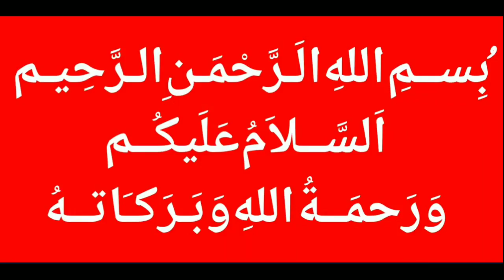Federal Minister Ali Amin Gandapur Big Statement About India And Warning Narendra Modi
Malangi Official outbreaks the conventional news reading and brings to you the real face of every information at one click! Get latest news from Pakistan, world, politics, business, technology, entertainment, sports and science. Witness the panoramic vision of the state on every aspect you can think of 👉 Holy Stone HS120D FPV Drone